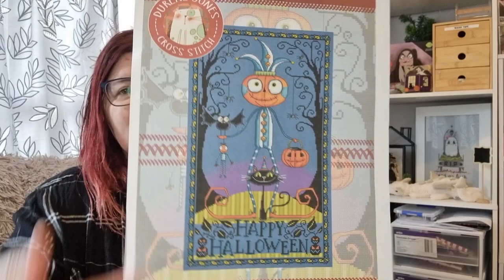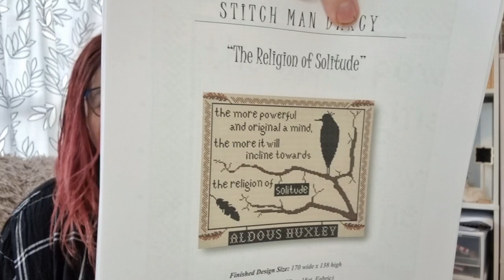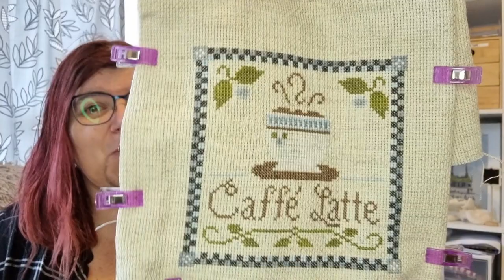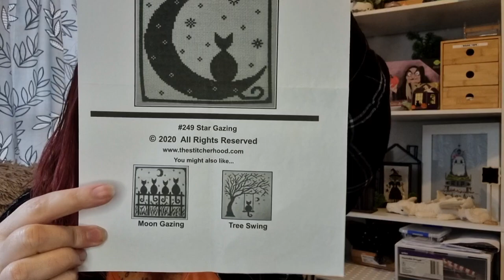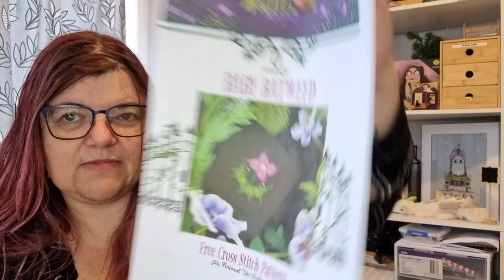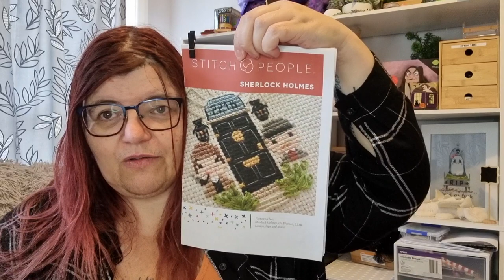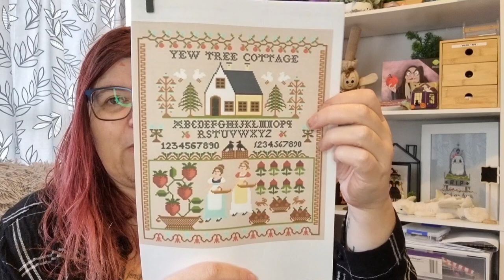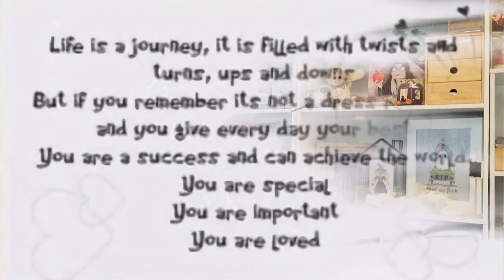FlossTube #11 - Katt ChrisItUp!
Flosstube #11 - Starts, WIPs, Finishes, loose plans ... lil chatty at start and end, please feel free to skip lol.

Any questions?  Please ask below or drop me a line.

Sunday 12 June 2022.  Wellington,  New Zealand.

(Not sure if that's how u note it lol)

DESIGNS MENTIONED...
WIPS
Durene Jones - Halloween Night

Stitch Man Darcy - Solitude

FINISHES
Modern Folk Embroidery - Light a single candle

Little House Needleworks - Coffee Time (check out your LNS or online store)

WIPS pulled from stash to continue
Untwisted Stitches - Amuck

Sweet Annet - Colourful Rose

The Stitcherhood - Star Gazing

Joan Elliott - Year of Magical Stitching (check your LNS or online)

NEW STARTS PLANNED

Stitch with Coffee - Strawberry Bell Pull

Twin Peaks Primitives - Witches Craft Room & Xmas stitch & Strawberry Picker (Emma)

FLOSSTUBE VIEWING